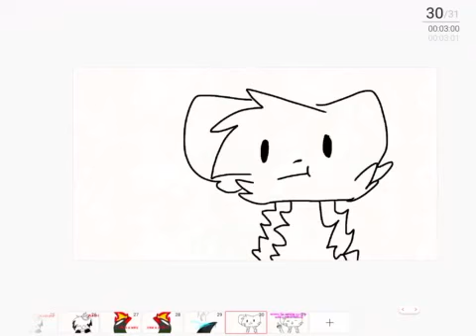Art contest winner(s)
Original by marineflames
Featuring AGUIM, OKAPI, AND AESTHETIC_ROSE
Now... go sub to them!